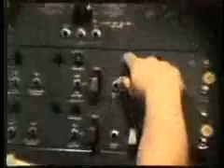Telstar satellite launch and demonstration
The Telstar satellite - launched in the early 1960s - provided only brief intervals for transmission since it was not geo-stationary.  Nevertheless, the advance was the inspiration for a hit record.  A demonstration TV broadcast showing scenes from Europe and North America (including a press conference by President Kennedy) introduced Telstar to viewers.  In this video, we also see then-Vice President Johnson talking by phone via Telstar.